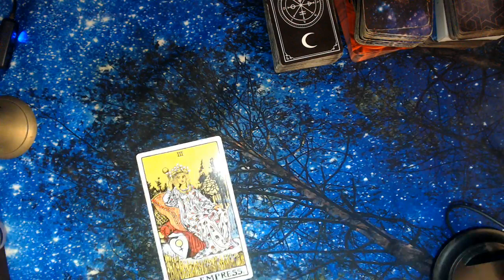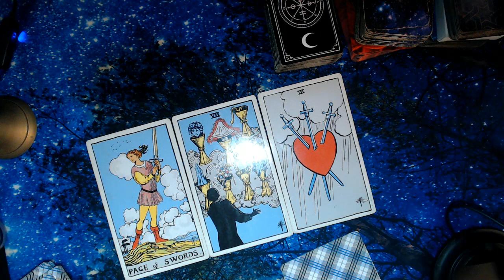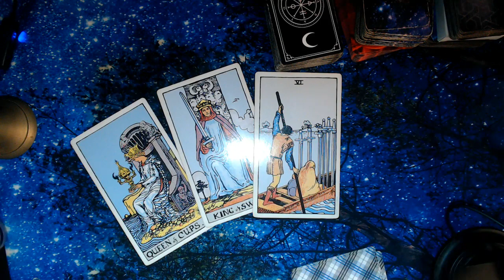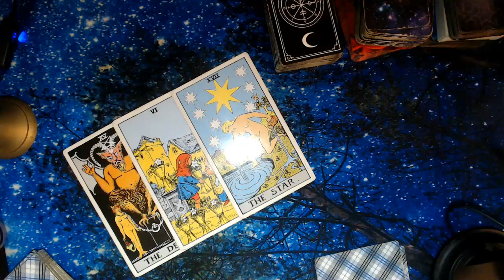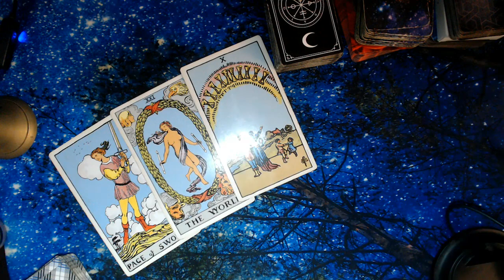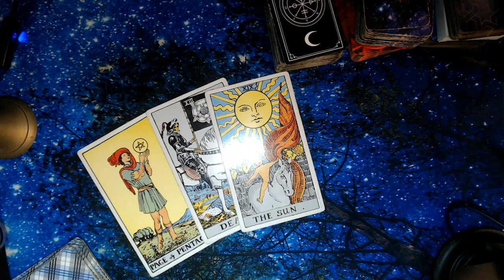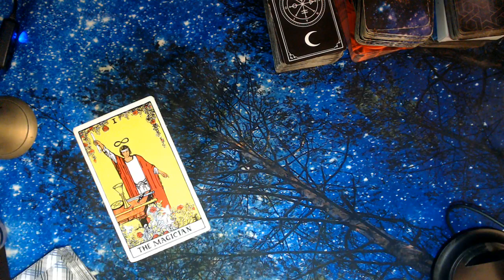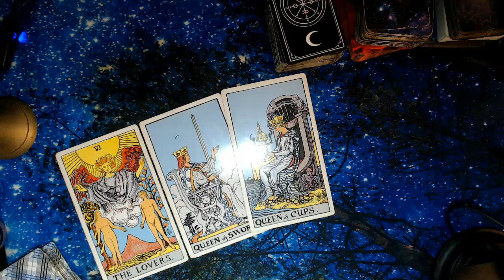AUGUST MID-MONTH LOVE PREDICTIONS "ALL SIGNS"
Hello, my lovelies let's look into what your sign can expect with the tarot and see what your message is in this reading what can you expect let's Take a deep dive into what you will experience regarding love and romance! Hope you all enjoy!

3 Card Reading
30 Min Reading
1 Hr Reading